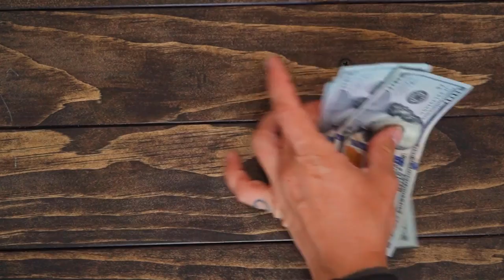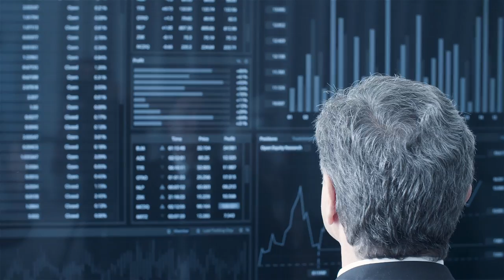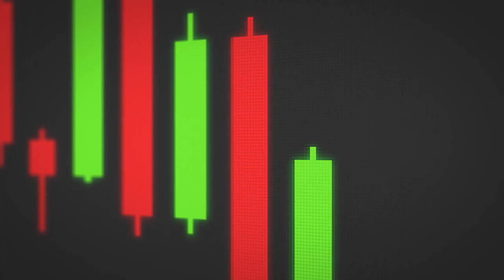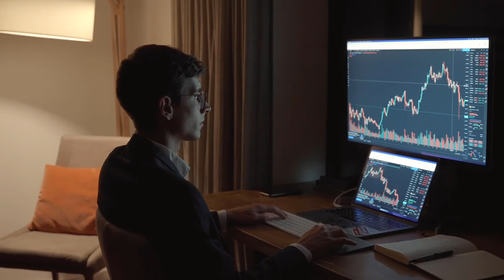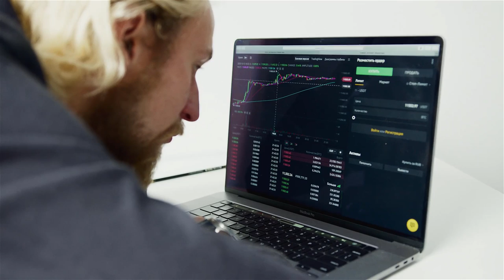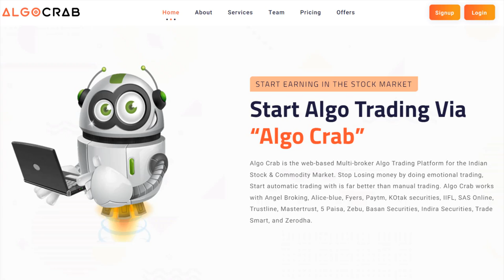SCAMS IN THE STOCK MARKET | HOW THEY TRAP TRADERS | STOCK MARKET KE SHIKARI | इनसे बच के रहने का